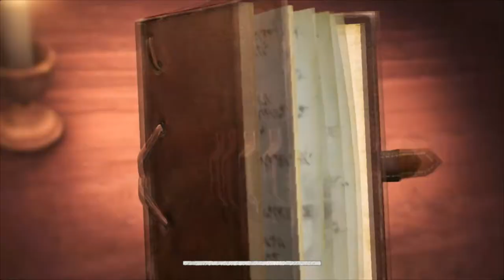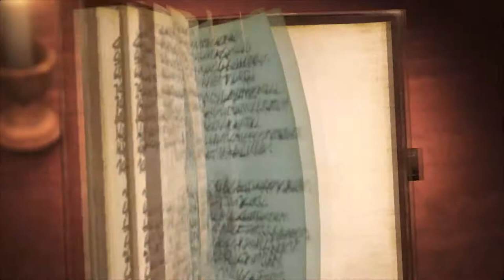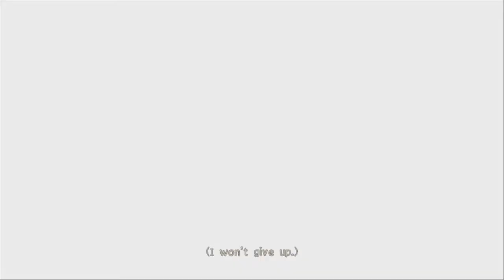Hell on earth | Attack on Titan 2 #3